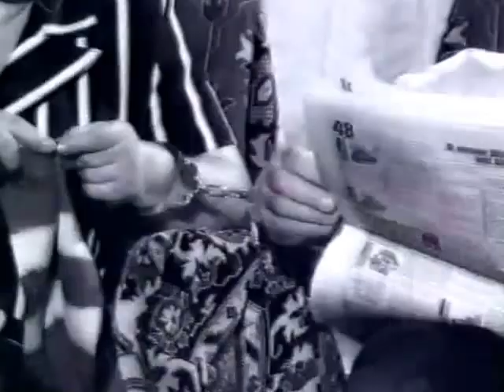Samir Bagirov - Milaya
mus/söz:Ruslan Yaqubxanov
Rejissor : Fuad Elisov

Самир Багиров - Милая